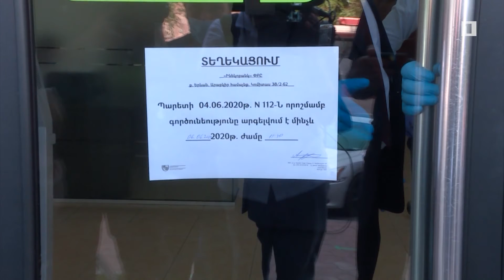Վարչապետը քաղաքացիներին կոչ է անում միանալ ֆլեշմոբին